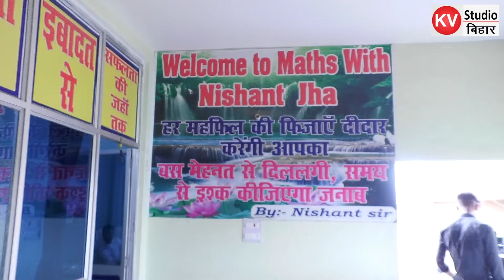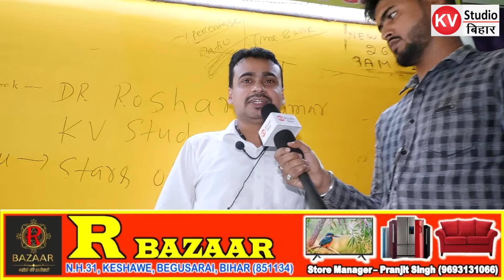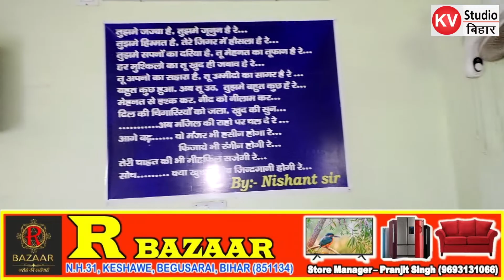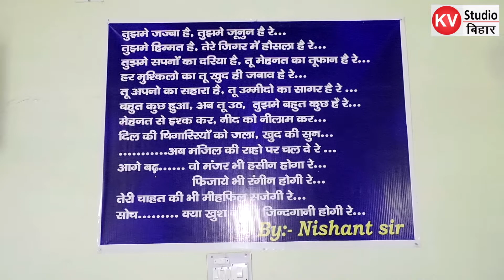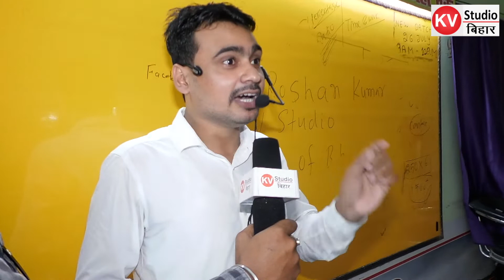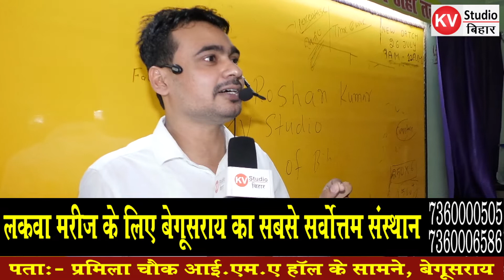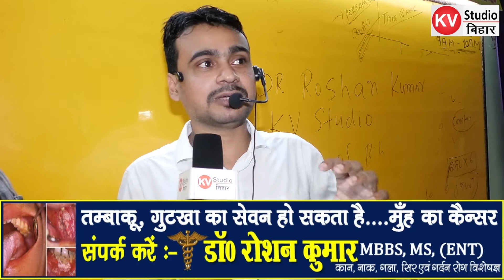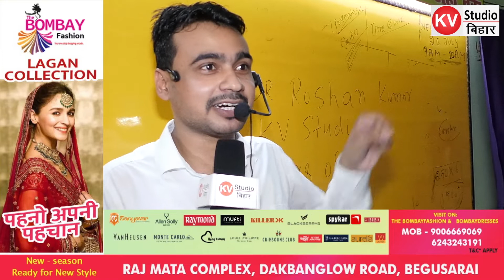मैथ के गुरु निशांत झा सर...जिन्हें बच्चे अपना सर्वश्व मानते हैं... काशीपुर समस्तीपुर